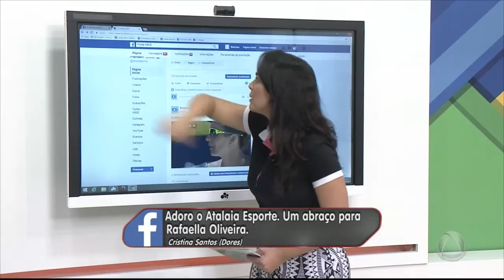Recadinhos - 20/03/2017 - Atalaia Esporte